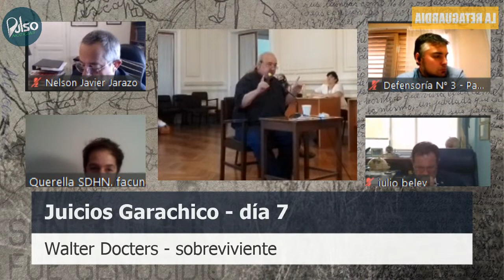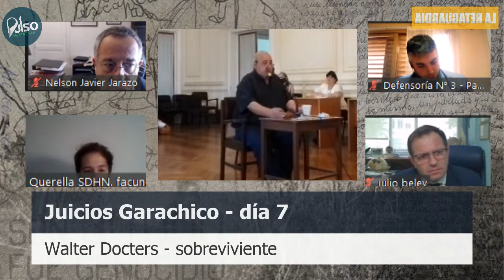Juicio Garachico -día 7- Lunes 8/11/21 15:00 hs.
Como los dos juicios se realizan ante el TOF N°1 de La Plata, aunque con diferentes composiciones, se escuchara un testimonio qaue se tomará en cuenta para ambos juicios: el de Víctor López Muntaner, hermano de Francisco López Muntaner, uno de los desaparecidos en la Noche de los Lápices.
Luego dará testimonio, solo en la causa Garachico, el sobreviviente Walter Docters.